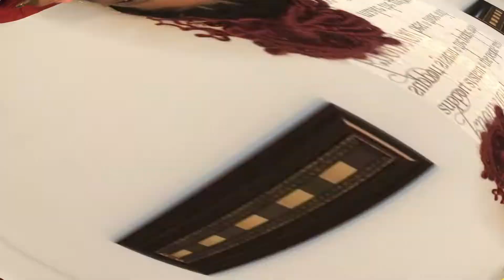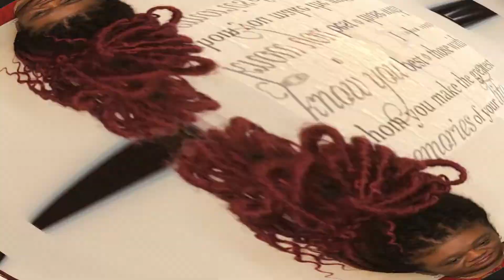HEADPHONE CHALLENGE | HUSBAND AND WIFE EDITION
Hey, everyone, this challenge is so ridiculously funny! So basically you put the headphones on and turn up the music so you can’t hear what the other person is saying to you, but you must guess what they are saying to you.